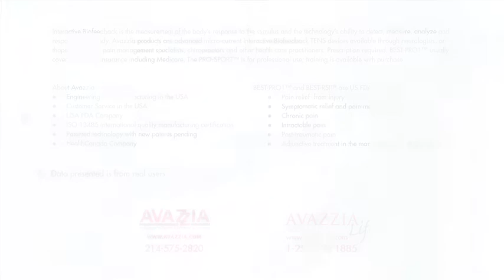Avazzia Pro-Sport and BEST devices by Dr. Ruby Tennant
Avazzia Biofeedback technology is non-invasive, neuromodulation in a handheld medical device made in Texas. The BEST microcurrent medical devices are used by medical doctors and experts around the world. Avazzia Pro-Sport and BEST technology
Avazzia devices are not used to diagnose or treat disease condition. Prescription required.